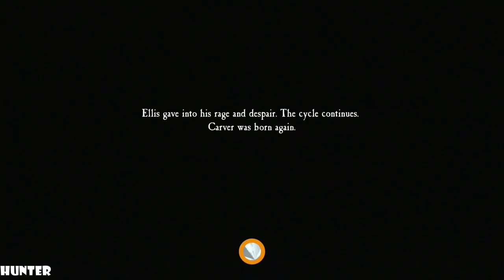BLAIR WITCH Gameplay Walkthrough Part 11 FINAL LETS PLAY (1080p60FPS)